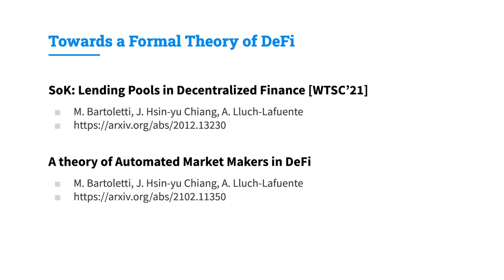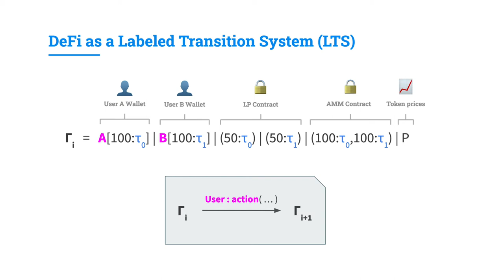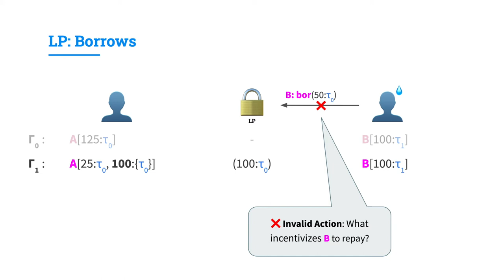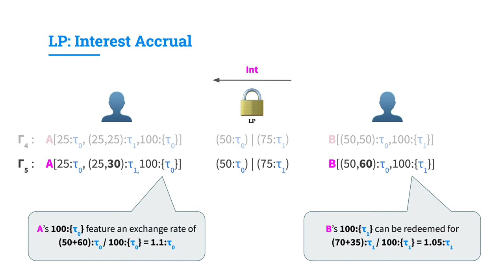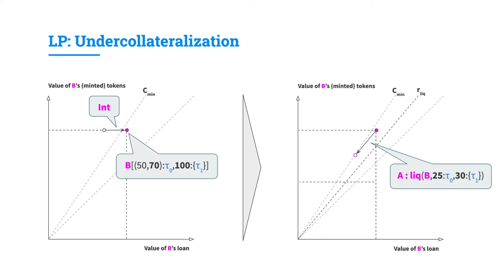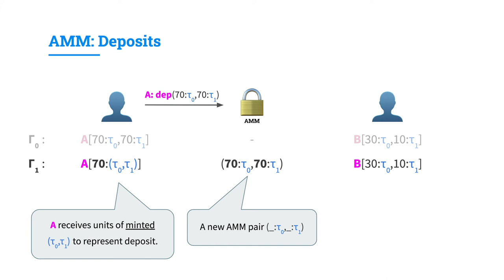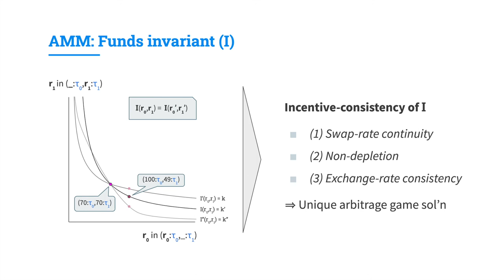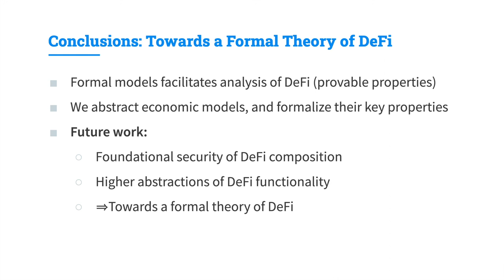Towards a Formal Theory of DeFi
Talk by James Hsin-yu Chiang presented at 1st Workshop on Decentralized Finance